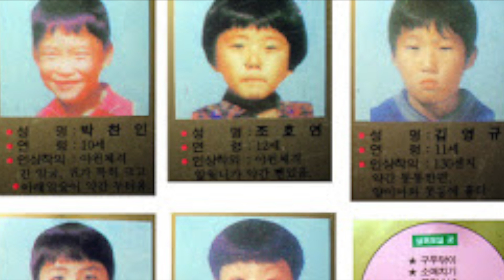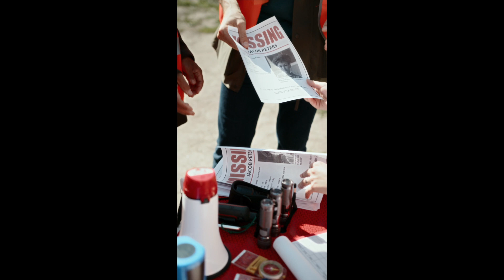The perplexing puzzle of Korea's Frog Boys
On March 26, 1991, five boys aged between 9 and 13 years old went missing after searching for salamander eggs. Their disappearance received massive media attention, and President Roh Tae-woo ordered a massive manhunt. But, it wasn't until September 26, 2002, that their remains were found, showing signs of blunt-force trauma. The investigation remains inconclusive, and theories abound about their deaths. Some believe it was a tragic accident, while others point to military involvement. Unfortunately, the case remains unsolved. These boys' names were Woo Cheol-won, Jo Ho-yeon, Kim Yeong-gyu, Park Chan-in, and Kim Jong-sik. The Frog Boys of South Korea will continue to be an unsolved mystery.